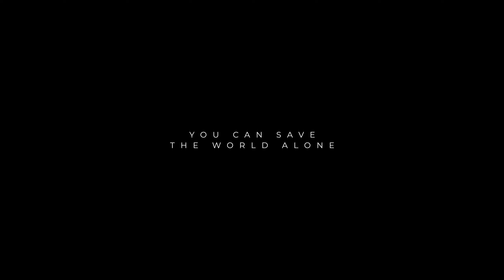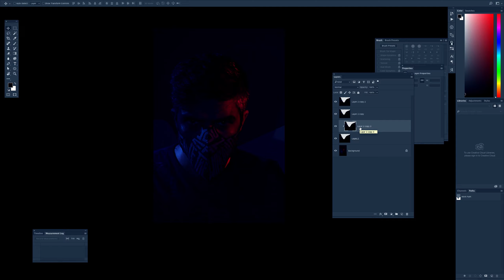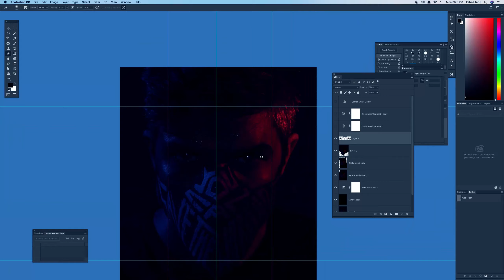Batman mask process | time lapse | A tribute to frontlines for saving their and other's life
I would appreciate who are taking  care of theirselves and the country during this pandemic. You are heroes, who are following safety precautions. Its very simple, wear mask while go out, wash your hands regularly or use sanitizer. I hope you will like this tribute and through this we can make others heroes as well. May ALLAH help us all.